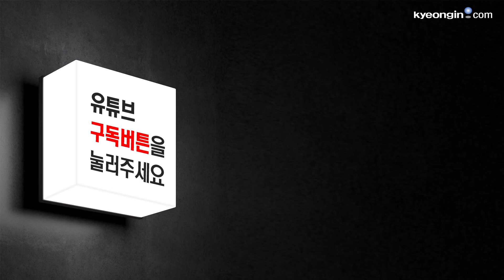[고화질]레드카펫에서 운동하는 남자! NCT 태용 (게임돌림픽 2019 : 골든카드 레드카펫)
그룹 NCT 태용이 17일 오전 서울 상암동 에스플렉스센터 OGN e 스타티움에서 열린 게임채널 OGN '게임돌림픽 2019 : 골든카드' 공개녹화 레드카펫에서 포즈를 취하고 있다. '게임돌림픽'은 게임을 즐겨하는 아이돌 스타들의 게임 실력을 겨루는 아이돌 e스포츠 대회다.

올해는 김희철 팀과 신동 팀, 두 개의 팀으로 나눠 진행되며 종목은 세계적으로 인기 있는 '리그 오브 레전드', '저스트 댄스 2019' 외 여러 가지 아케이드 게임과 배그 모바일 이모트 댄스 등으로 구성됐다. 하반기 방송 예정.

촬영·편집 /박소연기자